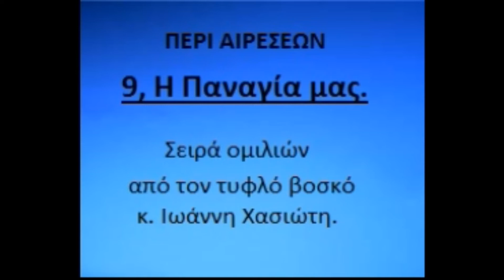09, (ΑΙΡΕΣΕΙΣ) Η Παναγία Θεοτόκος Α', ομιλίες με τον τυφλό βοσκό Ιωάννη Χασιώτη.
09, ( ΠΕΡΙ ΑΙΡΕΣΕΩΝ ), Η Παναγία Θεοτόκος, (1η ομιλία), σειρά ομιλιών σε ραδιοφωνικές εκπομπές, με τον τυφλό βοσκό Ιωάννη Χασιώτη, γνώστη του κειμένου της Καινής Διαθήκης, από τη Μηλιά Μετσόβου.